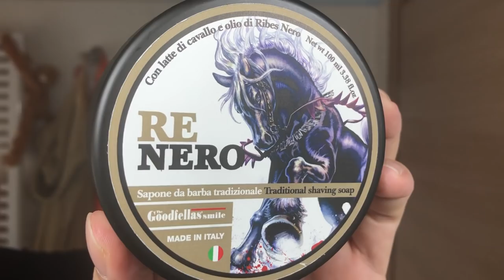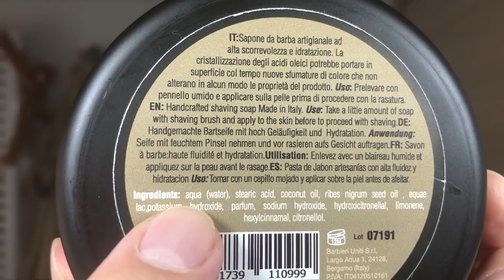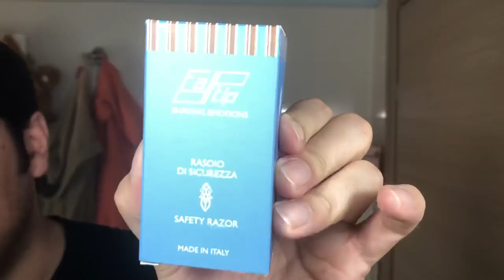Re Nero Linea Completa, Razorock Bruce, FaTip Piccolo con Tiger Platinum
Seconda chance per la Tiger Platinum, dopo il NO del FaTip Gentile la provo con il Gentile, rasoio con cui ho maggior manualità e grazie al quale lascio esprimere meglio le potenzialità della lametta. La linea completa Re Nero di The Goodfella's Smile mi accende ricordi bellissimi della mia infanzia, perché... ve lo dico in video ;)

Prenota il pennello del canale